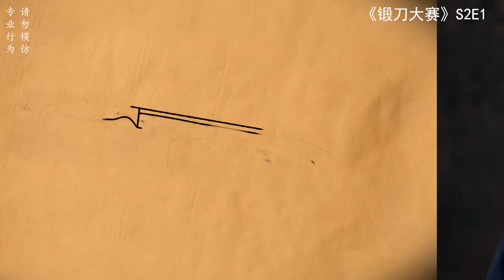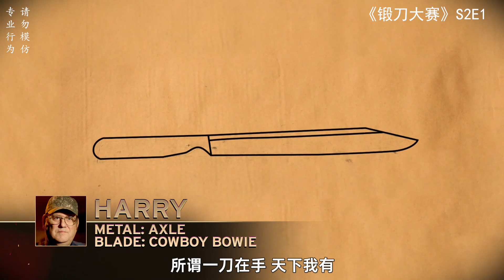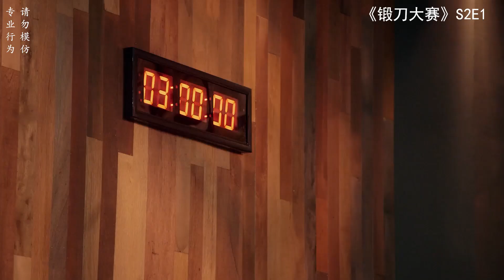锻刀大赛：专攻盾牌和盔甲的强力武器，锤击钉穿，战场杀手不可小觑！（s2e1)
今天给大家带来《锻刀大赛》解说！希望大家喜欢！